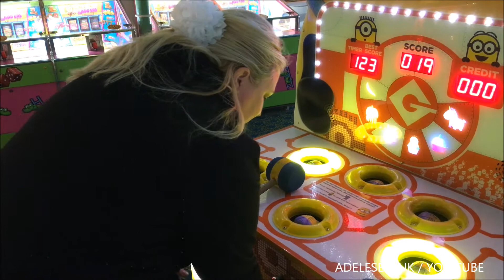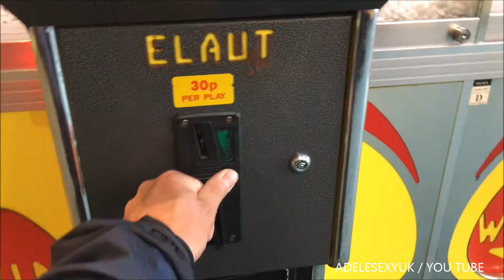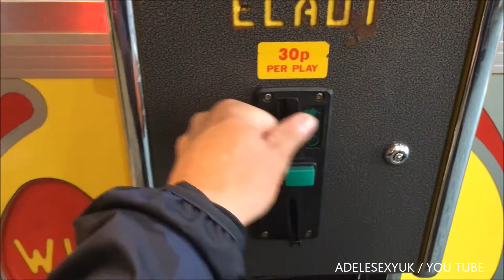ADELESEXYUK HAVING FUN AT THE ARCADE ON BRIGHTON PIER